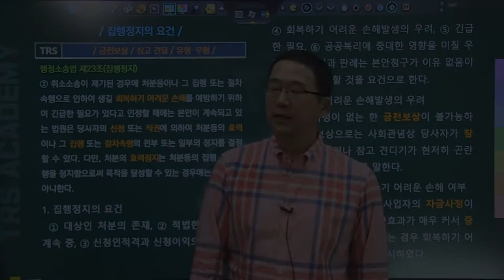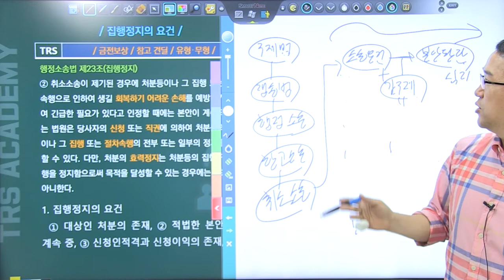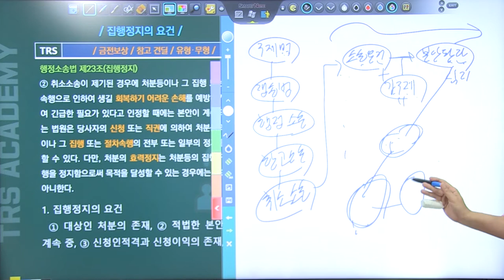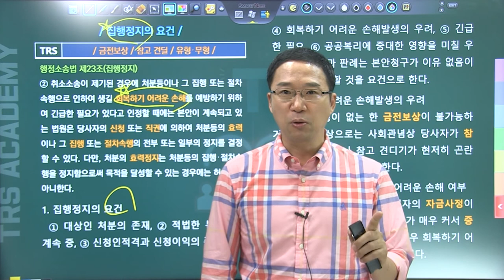#178 집행정지의 요건